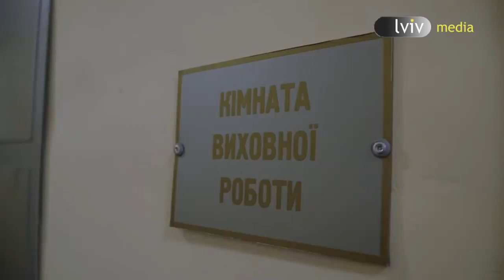Окупанти дивляться українські новини: чи змінюють думку?